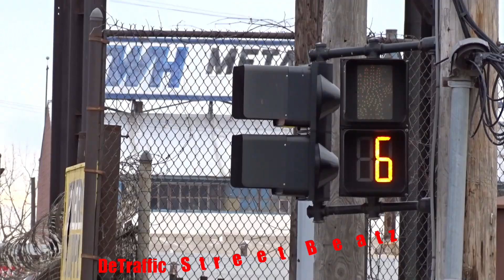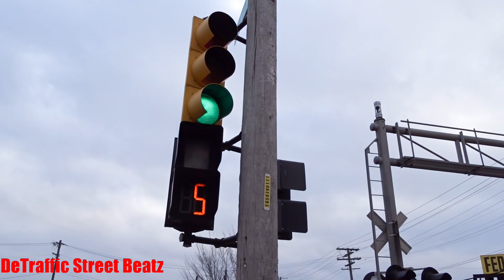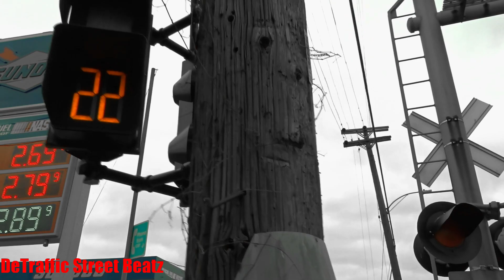Traffic Lights at Railroad Crossing | McNichols & Mt Elliott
Funk
Old Traffic Lights at Railroad Crossing on McNichols & Mt Elliott

 Lights Traffic
Federal Pipe & Supply Co
Marcus Hamburgers
H & A Auto Parts LLC
Two Champs Bar
McNichols & Mt Elliott